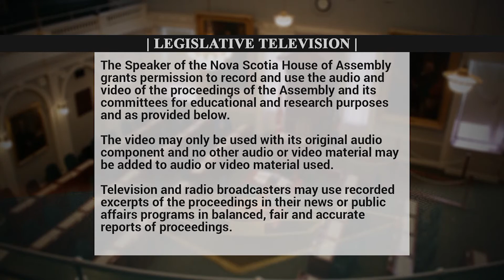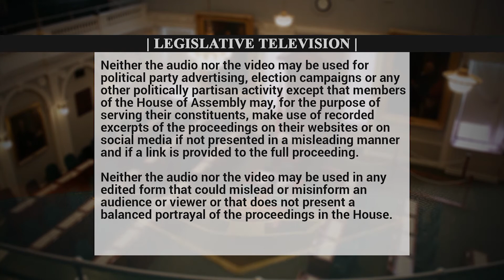March 5,2020- QP Susan Leblanc asks Gordon Wilson about the Dartmouth Lakes